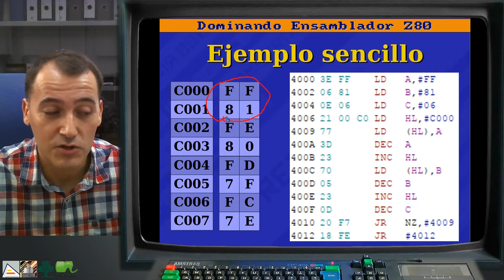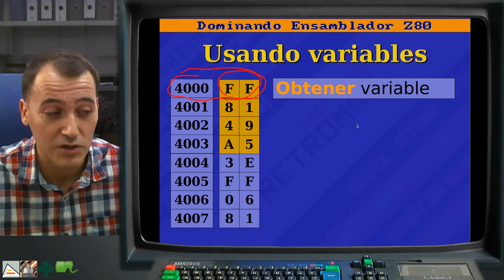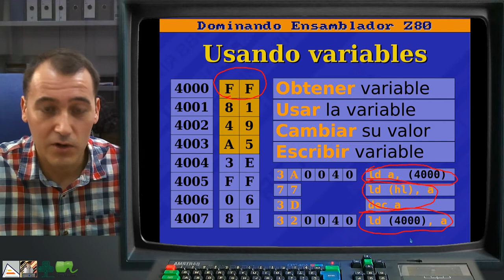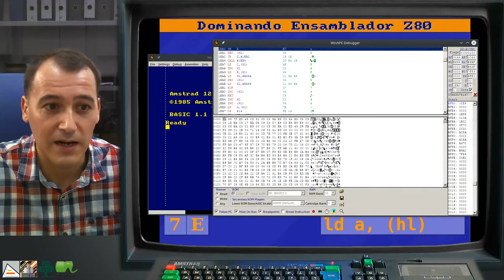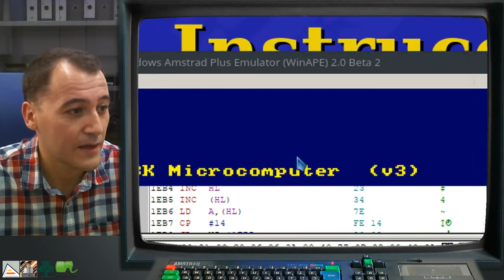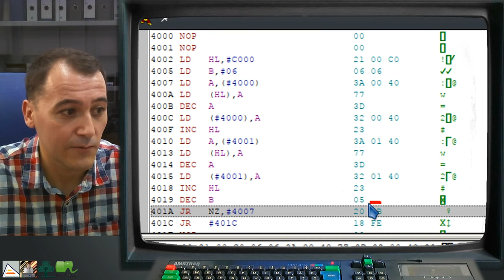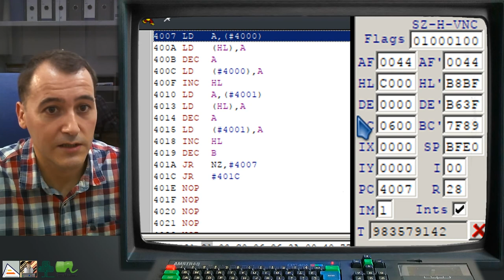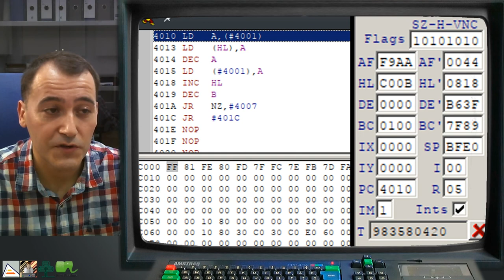[DEZ80 2.T05] TEORIA: Almacenamiento en memoria. Variables.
Explicación de cómo almacenar datos en memoria y por qué es necesario. Explicación del concepto de variable. Cómo reservar espacio en memoria antes de nuestros programas fácilmente. Ciclo de actualización de variables: leer, usar, modificar, escribir. Instrucciones para leer y escribir variables en memoria. Ejemplo de dibujado de patrones que se actualizan, guardando los datos de los patrones en memoria.